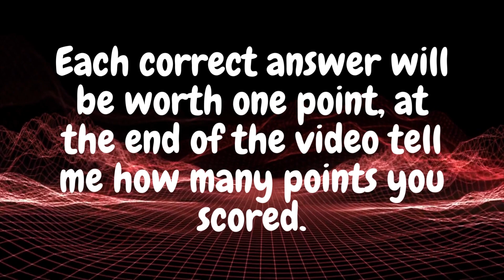CHOOSE YOUR GIFT GOOD vs BAD 🎁 | CHOOSE ONE | Are You a Lucky Person or Not? 😱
Leave a comment on how you fared in this fun challenge and share your score with us. Get ready to discover your luck and enjoy this journey full of exciting choices. Let's start the challenge and see how lucky you are! 🌟🎉

00:00 - CHOOSE YOUR GIFT GOOD vs BAD 🎁 | CHOOSE ONE | Are You a Lucky Person or Not? 😱
00:47 - Subscribe to the channel
04:00 - Leave your like